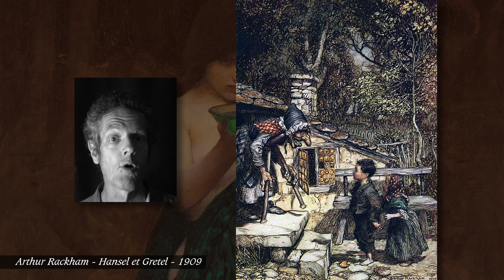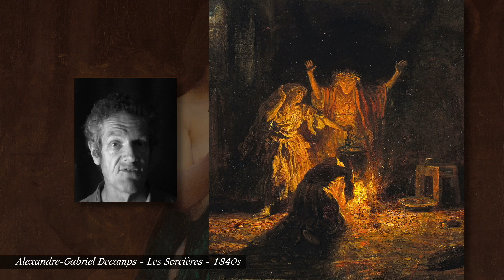Les sorcières dans la peinture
La sorcière, dont l'existence est avérée depuis l'Égypte des pharaons, est une femme qui pratique la sorcellerie et la magie.